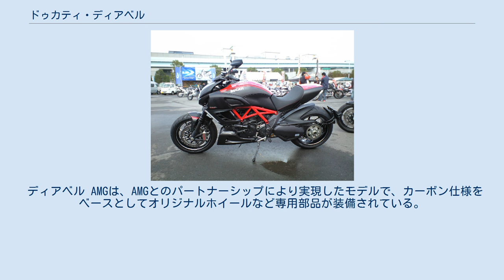ドゥカティ・ディアベル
ディアベル（Diavel）は、2011年にドゥカティから発売されているクルーザータイプのオートバイである。
シリーズ車種として数種類の仕様が発売されている。
 ディアベルはエミリア・ロマーニャ語ボローニャ方言で「悪魔（イタリア語ではディアボロ）」という意味であり、公道においてライダーの本能的欲求を満たす夢のオートバイを創造することをコンセプトとしている。
 ドゥカティとしては初となるローロングスタイルの車体デザインであるが、既存のクルーザーとは異なる走りを重視したモデルとなっており、最新鋭の電子制御によりコントロールされ、エンジンはライダーのレベルに合わせて8段階に調節できる他、アーバン、ツーリング、スポーツの3通りのプリセットモードを搭載し、左側のスイッチギアを走行中に変更することが可能となっている。
 なお日本仕様は平成22年度騒音規制適合のためエンジンの最高出力がフルパワーの162HPから112HPに抑えられ、マフラーは欧州仕様より10cm長くされたものが装備されている。
 ディアベル クロモ（Cromo）は、グロスブラックに仕上がっている他、メッキタンクがクロム仕上げとなっている。
 ディアベル カーボン（Carbon）は、カーボン製の外装を装備しており、車体の乾燥重量は通常仕様の210kgから3kg軽量化されている。
 ディアベル AMGは、AMGとのパートナーシップにより実現したモデルで、カーボン仕様をベースとしてオリジナルホイールなど専用部品が装備されている。